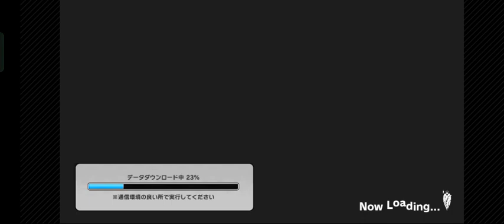Idolmaster Cinderella girls Starlight stage New Yukimi skin Gameplay